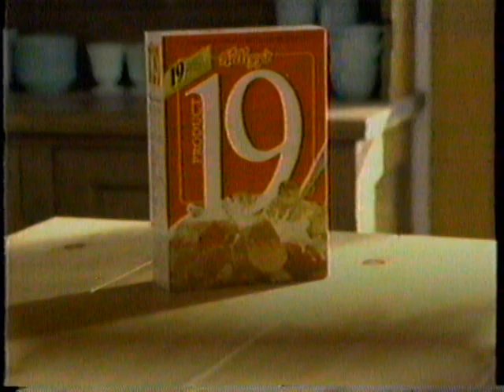1991 Kellogg's Product 19 Cereal "Really great taste in disguise" TV Commercial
This commercial aired on September 15th, 1991. It appeared during a broadcast of "60 Minutes" on WJW Channel 8.